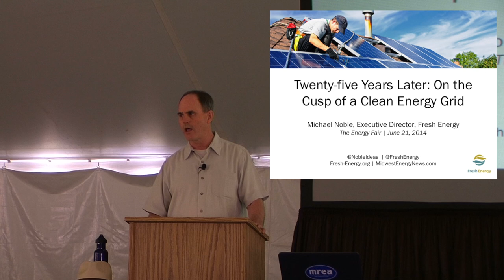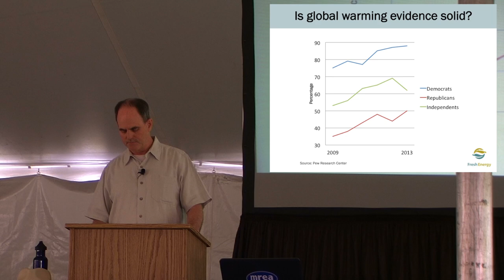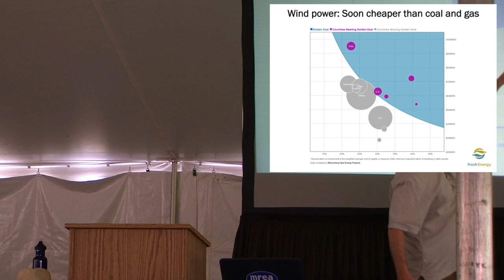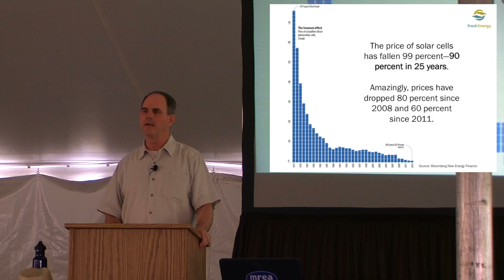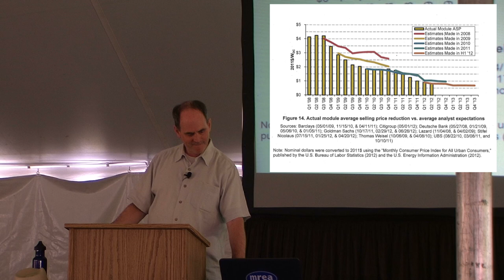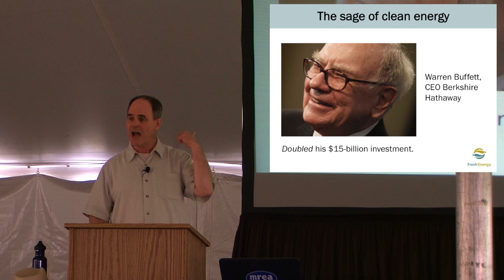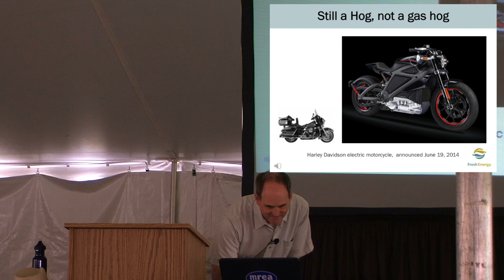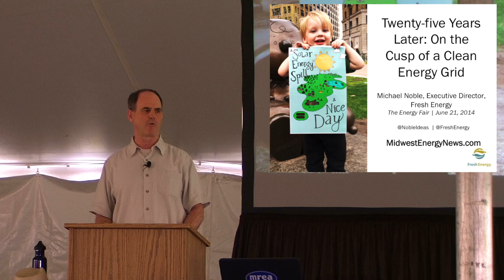Energy Fair 2014 Keynote Speaker Michael Noble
Executive Director of Fresh Energy Michael Noble delivers the Saturday Keynote speech at the 25th Energy Fair in Custer, WI.